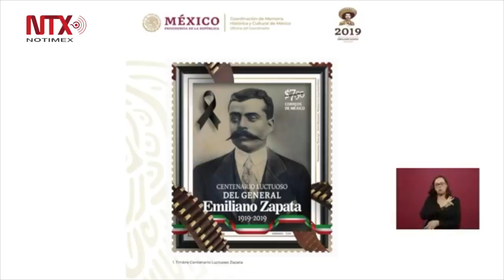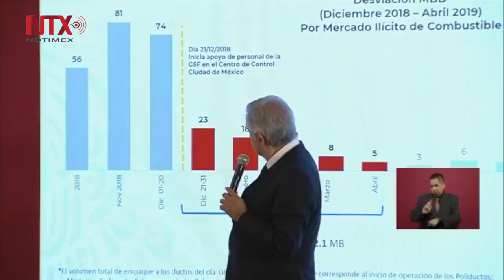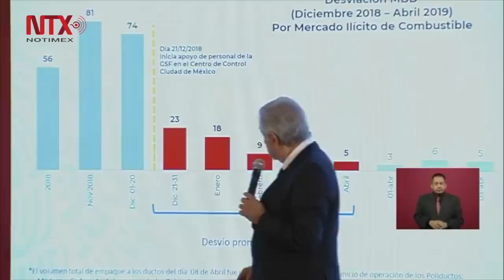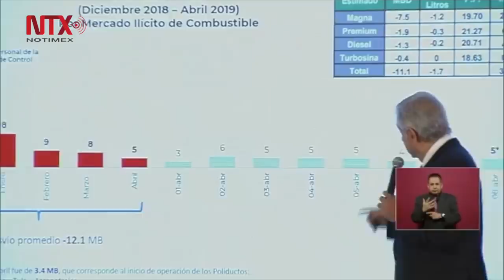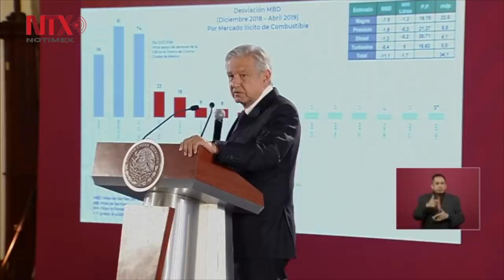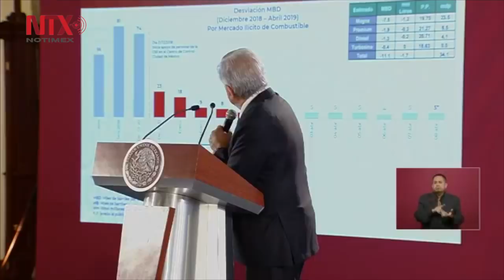Conferencia de Prensa de AMLO, 10 de abril 2019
En conferencia de prensa en Palacio Nacional, donde fue presentada la estampilla postal conmemorativa por los 100 años de la muerte del llamado “Caudillo del Sur”, López Obrador aseveró que el líder revolucionario vive porque fue incorruptible y el dirigente campesino más leal en la defensa de los derechos del pueblo.